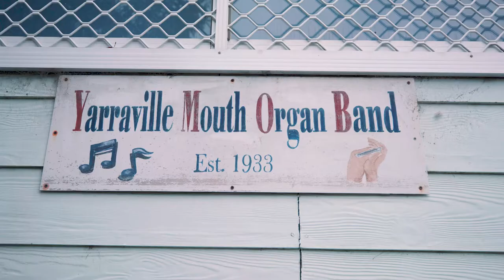SUN NEWSREEL: Yarraville Mouth Organ Band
Meet Heather and the rest of the Mouth Organ Band, founded in 1933 in Yarraville, and still meeting regularly, singing and playing just because they love it. A unique part of the Yarraville community.